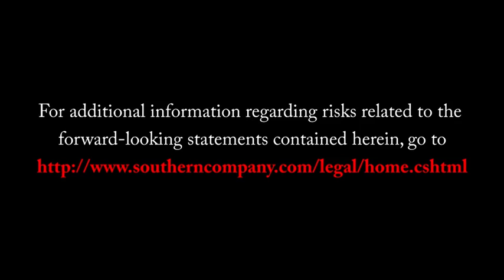Time-Lapse: 303-ton Deaerator Placement at Vogtle 3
Here is a time-lapse video of the latest construction milestone in the expansion of Plant Vogtle near Waynesboro, Georgia — the placement of the 303-ton deaerator for Unit 3. The deaerator, which measures nearly 145 feet long and approximately 20 feet high, is one of the largest single pieces of equipment to be installed in the turbine building. The deaerator serves as a purification system for feedwater removing minerals and other deposits, reducing plant maintenance and operating costs and preventing corrosion.